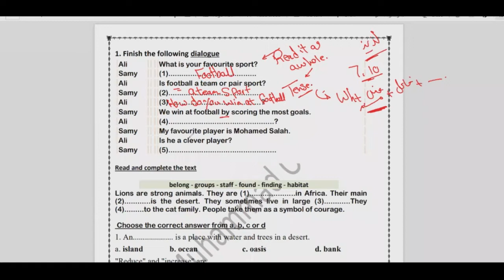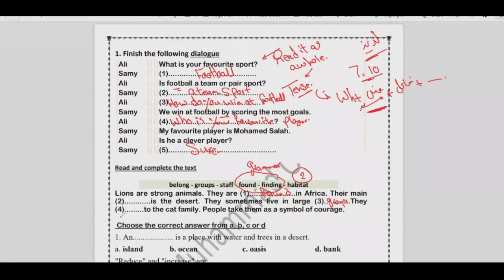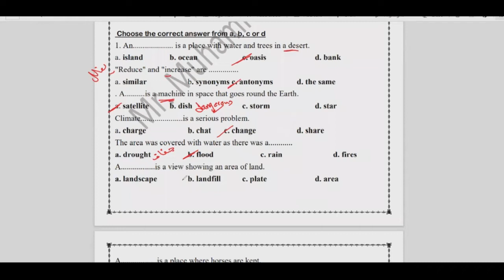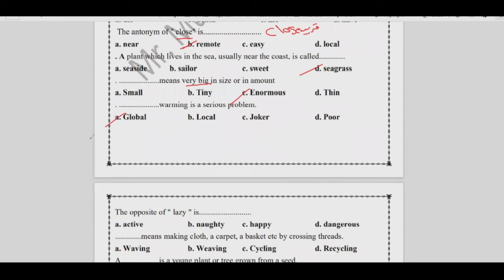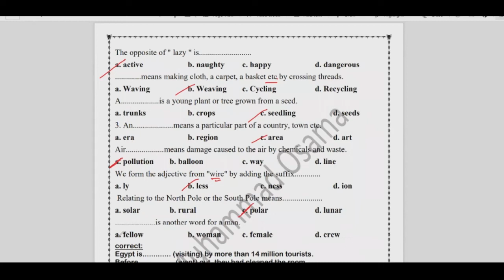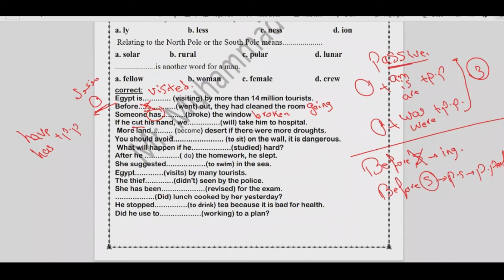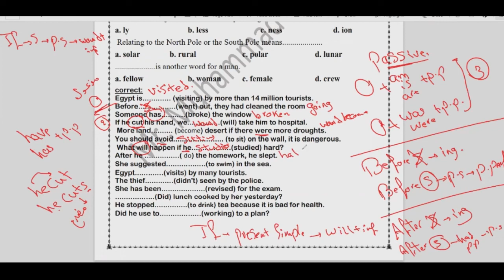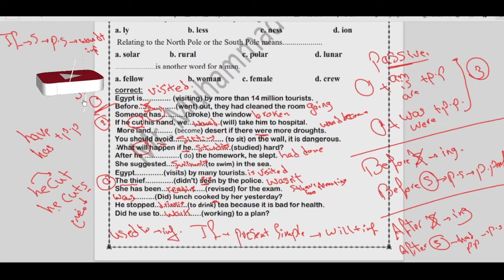امتحان انجليزي - تالته اعدادي- مراجعة منهج الانجليزي- خليك الاول - يونتس 7-8-9-10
شرح_منهج_الانجليزي